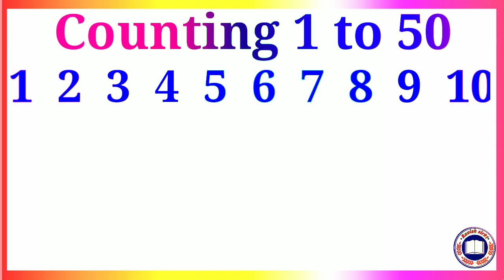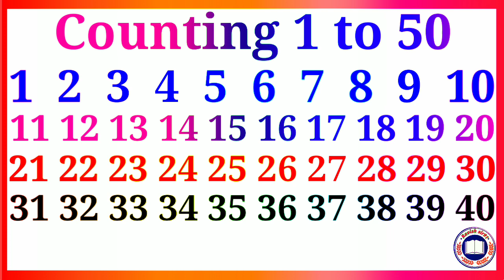one two three। 1234। 1 to 50 ginti। counting 1 to 50। one to fifty counting। ginti sikhe 1 to 50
one two three। 1234। 1 to 50 ginti। counting 1 to 50। one to fifty counting। ginti sikhe 1 to 50#गिनती